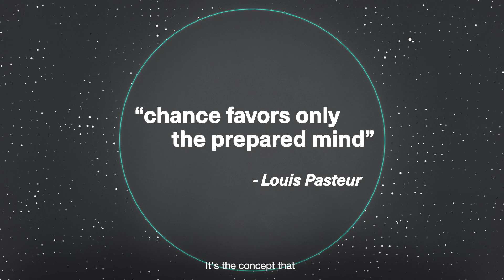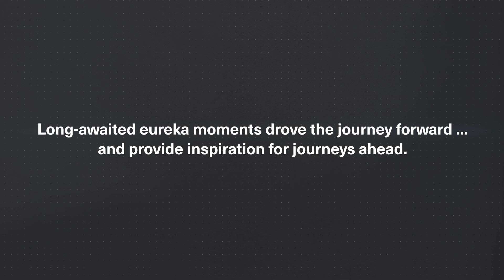Discovery Files: The Eureka Moment Behind a Scientific Discovery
Have you ever wondered how a medicine is created? In the Discovery Files video series, we turn back the clock to the eureka moment behind our scientific discoveries.